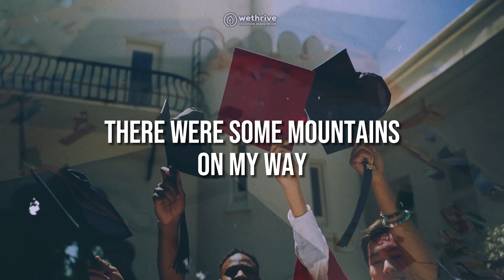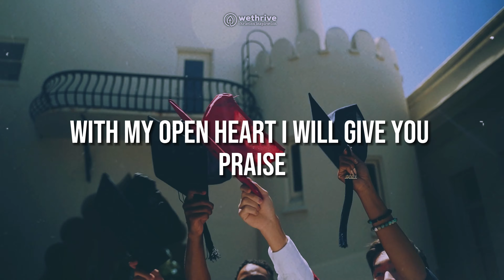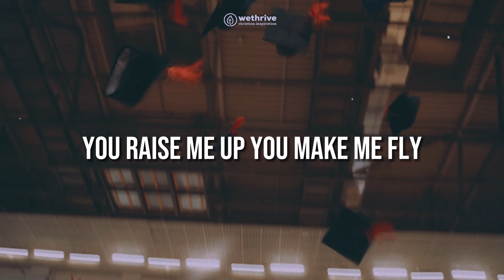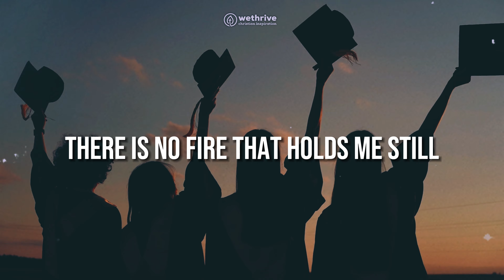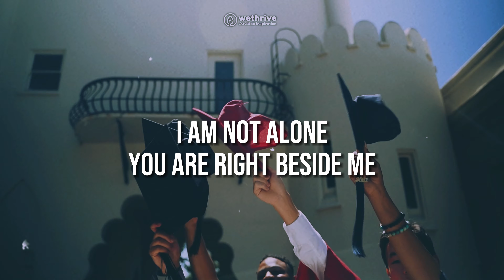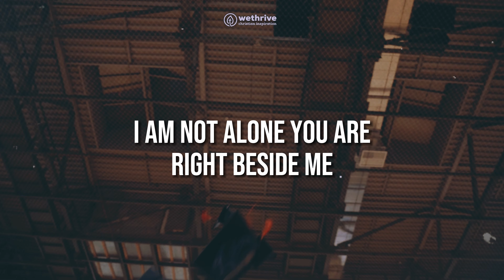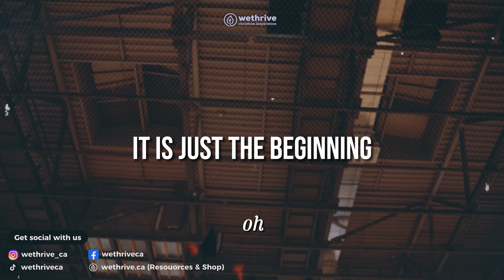Just The Beginning - Monterey Bay Academy (LYRICS)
"Just the Beginning" by Monterey Bay Academy is a beautiful and inspiring song that captures the essence of graduation and God's presence in our lives. The lyrics remind us that even though graduation marks the end of one chapter, it’s just the beginning of an amazing journey with God by our side. The heartfelt melody and uplifting message encourage us to trust in God’s plan and remember that He has been with us through every step and will continue to guide us in the future. This song is perfect for reflecting on God's faithfulness and looking forward to all the incredible things to come. How has God been with you on your journey?

Check out the Official Video Here:
Just The Beginning - Monterey Bay Academy

LYRICS:

This is the story of a dream
That I share with you
This is a chapter that is closing
So others come too
Oh all the people that I’ve met
The trials I’ve had
They made me who I am today
And for that I am glad

There were some mountains on my way
But I made it through
There were some challenges that taught me and showed me the truth
But even when my struggles come
I know they won’t stay
Your mercy and you greatness
Will always find a way

Then I close my eyes, and I realize
I am not alone, You are right beside me
With my open heart, I will give you praise

'cause you’re here, all the time
You raise me up you make me fly
And I know, there’s much to come
Your blessings flow and fill the skies
It is just the beginning

There is no past that holds me still
No clouds that could rain
If I look back it’s to remember the things that you made
And after all the water comes the rainbow again
'cause everything is new today
The promise remains

You raise me up you made me fly
You’re blessings flow and fill the skies

Original Song "Só o Começo" by Pedro Valença
English Version by Gabriella Stehling
Orchestral Arrangement by Matheus Pereira
Performed by MBA' Westwinds

In the voice of Pedro Valença & Ashley Bower

ARTICLES & RESOURCES